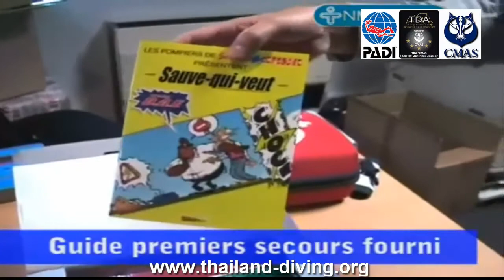💞Emergency First Response Padi, Pourquoi s’équiper d’un défibrillateur, cours de premiers soins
Thailanddiving 💞Emergency First Response Padi, Pourquoi s’équiper d’un défibrillateur?, cours de premiers soins d'urgence et de soins primaires en plongée scuba avec Plongée Asie Pattaya centre de plongée 5* Dive Accademy Thaïlande
DÉFIBRILLATEUR :

POURQUOI S'ÉQUIPER D'UN DÉFIBRILLATEUR ?
LE DÉFIBRILLATEUR CARDIAQUE SAUVE DES VIES.
Lors d’un arrêt cardio-respiratoire, le rythme cardiaque de la victime devient anormal, sa respiration est irrégulière, son cœur se met à battre vite au point de trembler au lieu d’alimenter en sang et en oxygène son cerveau.

La course contre-la-montre commence !

Chaque minute passée diminue les chances de survie de 10%.
Après 10 minutes sans défibrillation, il n’y a plus d’espoir de ramener la victime à la vie.

Mais ce n’est plus une fatalité, une défibrillation précoce en utilisant un défibrillateur cardiaque permet de sauver les victimes d’arrêt cardio-respiratoire dans 90% des cas. Un arrêt cardio-respiratoire peut frapper à tout moment et n’importe où, que l’on soit jeune, moins jeune, sportif ou non, tout le monde peut en être victime.

L’Etat réagit en 2007 face à la 1ère cause de mortalité en France après le cancer, avec un décret qui stipule que toute personne même non médecin peut utiliser un Défibrillateur Automatisé Externe, et ainsi être en mesure de sauver une vie.

🙈 MAIS QUI C'EST CELUI LA?
Les îles Perhentian en Malaisie
îles Perhentian sont située à 25 km au large de la côte est de la péninsule de Malaisie et indiquent l'emplacement pour des vacances de plongée.
Philippine avec le Dugong
Le Dugong est une espèce de mammifère marin de l'ordre des siréniens (tout comme le lamantin). Ce mammifère, caractérisé par une dent allongée à l'avant de la face, mesure 3 à 4 mètres et peut atteindre 900 kg.
Bali, une destination unique
Destination de rêve depuis longtemps, "l'île des dieux" reste un coin de paradis terrestre. Facile d'accès, fascinante, et incontestablement salubre, elle est accessible à tous les âges et à tous les budgets
Koh Tao, Style de vie:
"J'ai le meilleur job du monde. Je peux aller travailler en shorts et en T-shirt, je suis en décontracté tous les jours et je porte des sandales – quel travail merveilleux." - Nick Jenny
Koh Chang, Opportunité pour enseigner:
"C’est, pour moi, une formidable occasion de rencontrer de nombreuses personnes et de voir quelqu’un que je fais débuter et progresser jusqu'à devenir PADI MSD. - Rick Newton